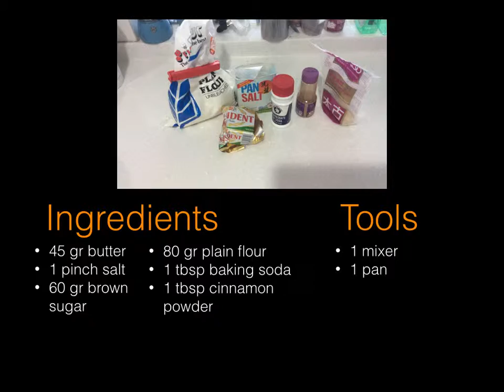Crumble for Cakes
Learn how to make crumble for cakes. This can be put on top of cakes to create a very nice cake :)